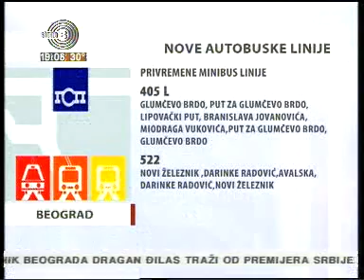Gradski prevoz u Beogradu nastavlja da razvija i širi